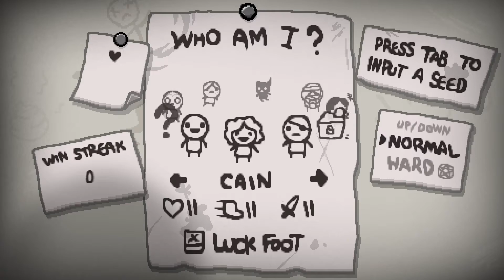the Binding of Isaac: Rebirth ( Saturday let's play episode : 12 )